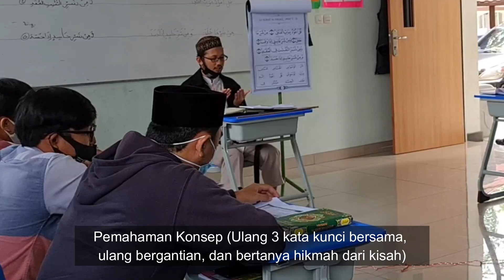Tahapan Mengajar TMK Turjuman. Tugas Tashdiq Turjuman Metode Ummi